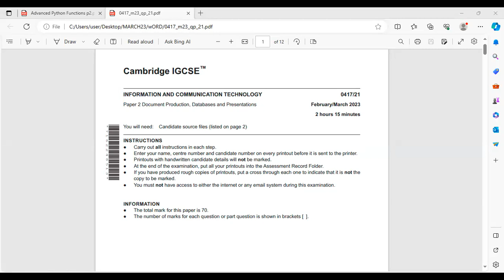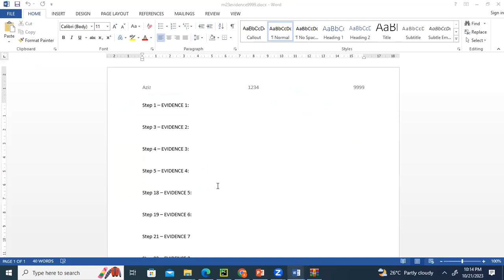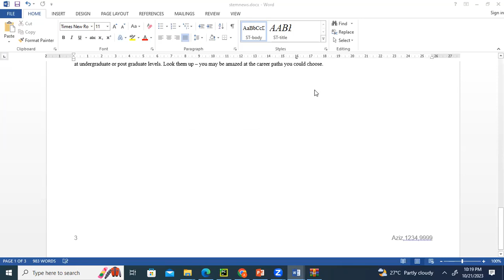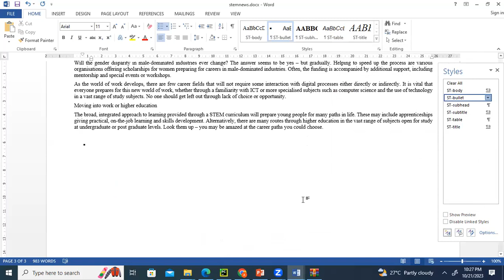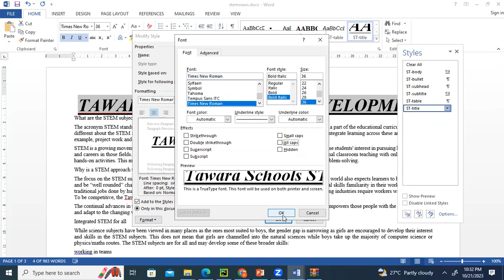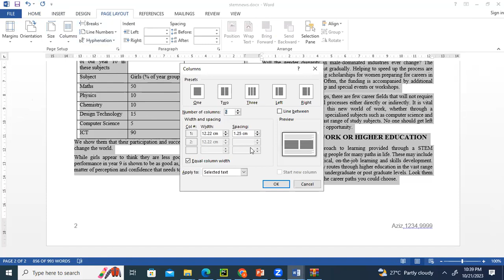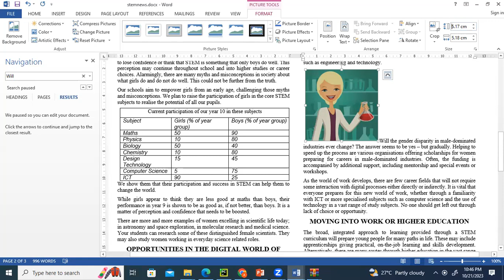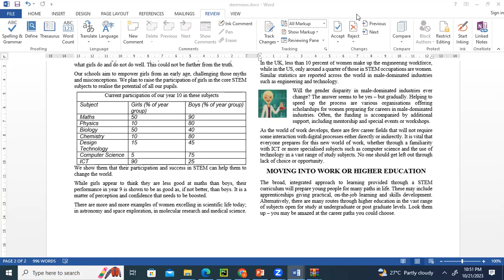0417-document production march23